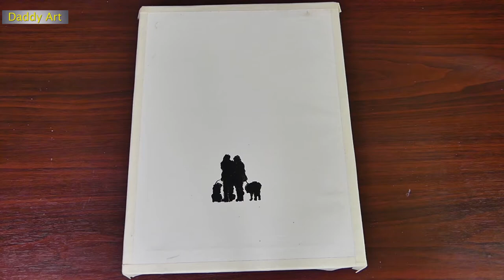Couple Walking Dog on the Beach | Easy & Simple Acrylic Painting #40 | Satisfying Demo